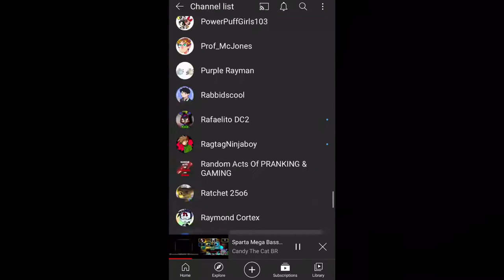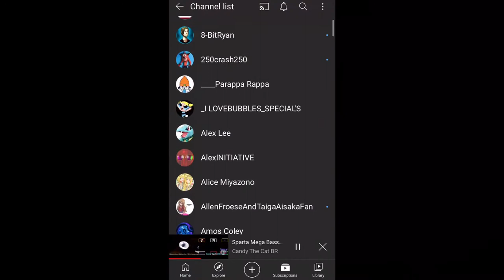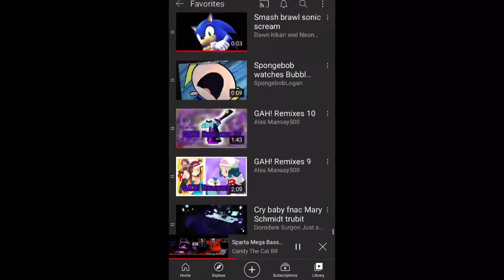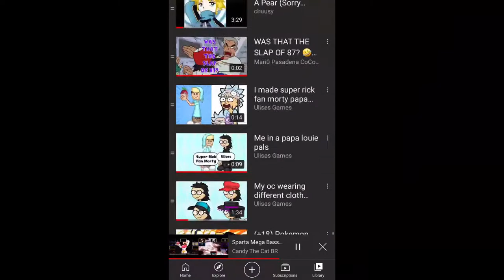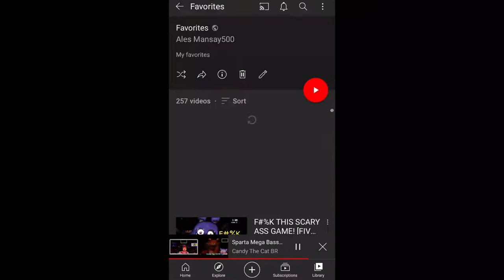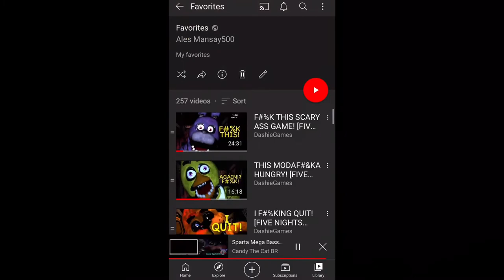Ultimate ultimate gah! Remixes 2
The GAH! FINALE IS HERE